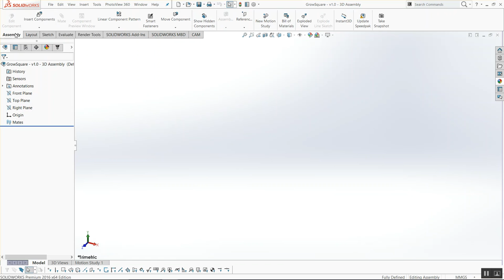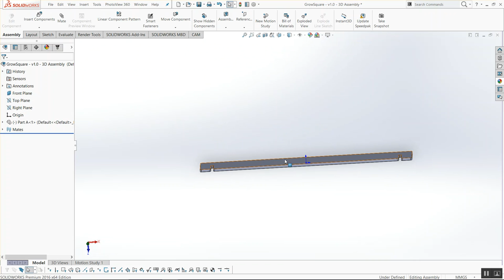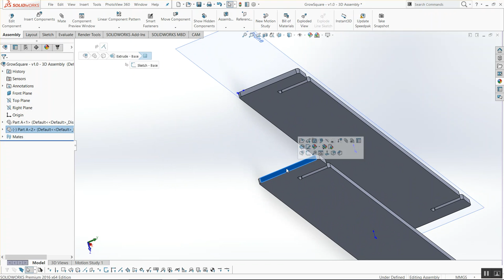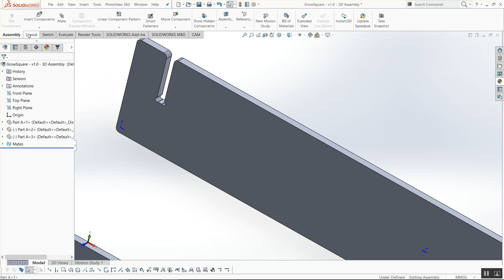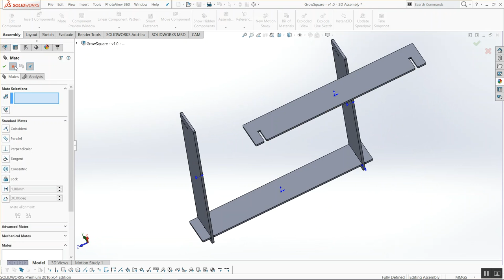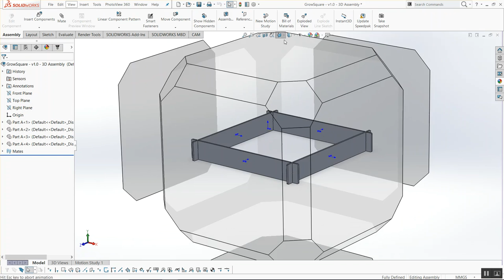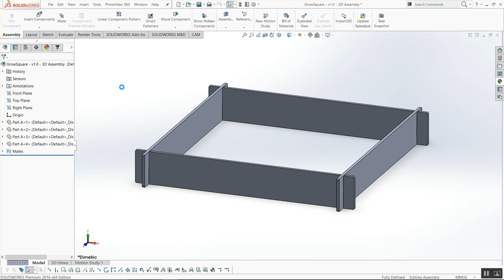Tutorial - SolidWorks - GrowSquare v1.0 - Part 04 - Assembly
Part 02 of the GrowSquare v1.0 modeling tutorial in SolidWorks, where we draw the corner fillets.